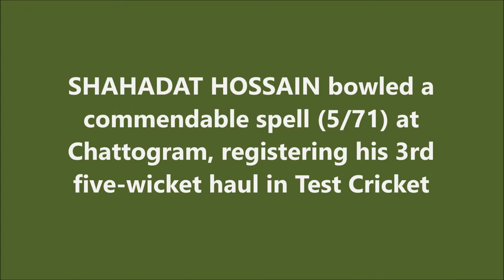SHAHADAT HOSSAIN | 3rd TEST Fifer | 5/71 @ Chattogram | 1st Test | INDIA tour of BANGLADESH 2010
Also watch,

Shahadat Hossain is a Bangladeshi cricketer. He made his Test debut in 2005 during Bangladesh's 1st tour of England. When he came onto the international scene he was cited by then coach Dav Whatmore as the fastest bowler in the team. The following year, Hossain made his One Day International (ODI) debut against Kenya. At times Hossain has struggled with conceding too many runs, and for that reason was dropped in 2009. In November 2010, Hossain was a member of the squad that won Bangladesh's first gold in any event at the Asian Games. A broken toe prevented Hossain from playing for Bangladesh in July 2011, but after more than a year since his last Test he returned to the squad in October that year.

Hossain made his Test debut at Lord's Cricket Ground in England in 2005. Five years later, on his 2nd tour of the country, he became the 1st Bangladeshi to be added to the Lord's honours board. On the tour to Zimbabwe in July 2006, Hossain became the 1st Bangladeshi to take a hat-trick in ODIs.

Shahadat played when Bangladesh hosted India for 2 Tests in January 2010. In the lead up to the 1st match Indian batsman Virender Sehwag called the Bangladesh bowling attack ordinary, provoking anger amongst the team. India were dismissed for 234 in the first innings, with Shahdat taking 5/71. It was the 3rd time he had taken a five-wicket haul in a Test innings. Captain Shakib Al Hasan remarked that "[Shahadat] didn't bowl all that well; he can bowl much better than this. But it's good for his confidence that he got wickets, as he is on a comeback." Bangladesh were unable to build on their early success and went on to lose the series 2-0. Shahadat was his team's 2nd-highest wicket-taker across the 2 Tests, but after taking a five-wicket haul in the first innings of the series he managed just two more. Between October 2008 and March 2010, Shahadat endured a lean spell in which he took 18 Test wickets at an average of 67.50. His bowling average in this period was amongst the worst for the 20 innings before a bowler took a five-wicket haul in Tests.

In October 2018, he was named in the squad for the Dhaka Dynamites team, following the draft for the 2018-19 Bangladesh Premier League.